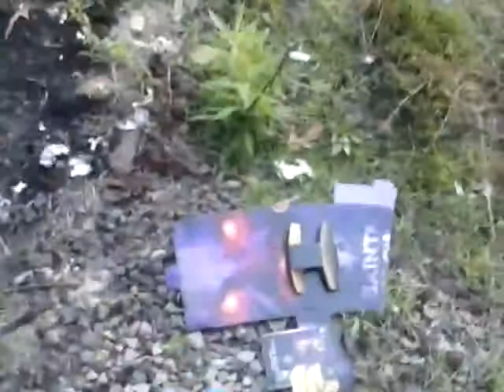A New Look: sicklyjustins vlogs